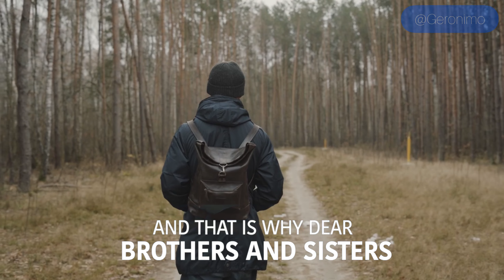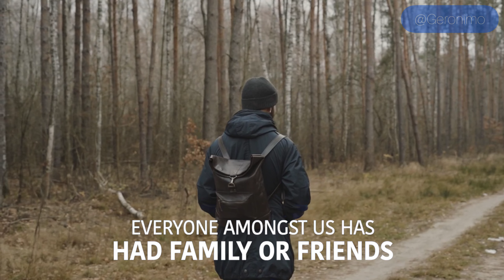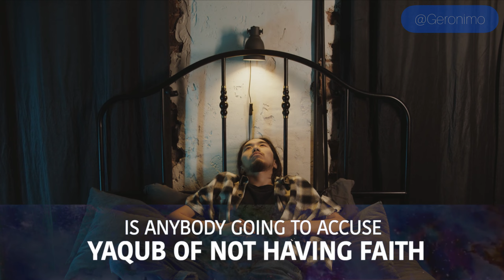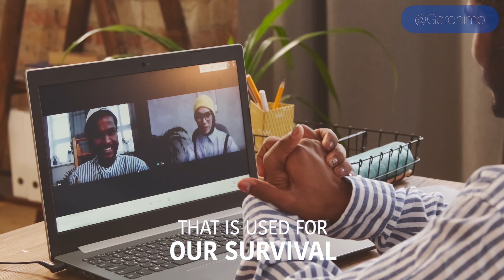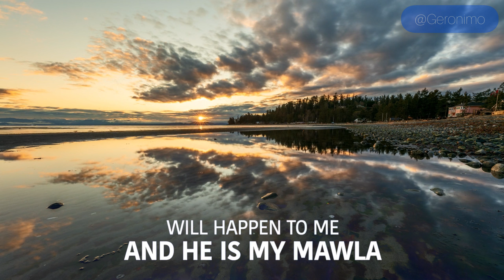Battling Stress | No More Worries | Sheikh Yasir Qadhi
Edited by:  @G3T2N0M3

Speaker: Sheikh Yasir Qadhi